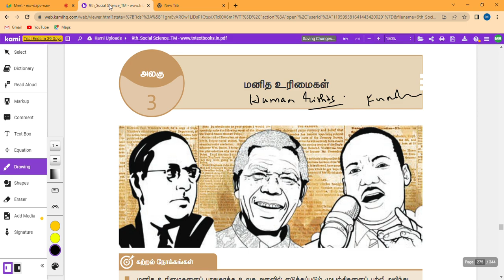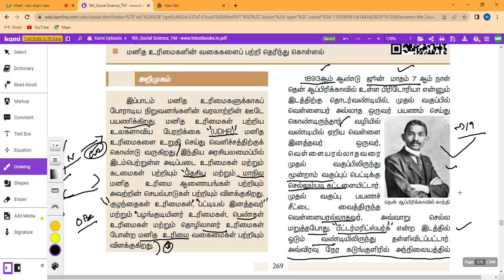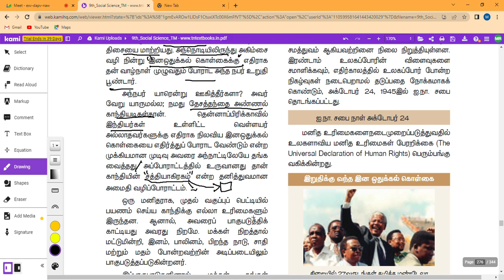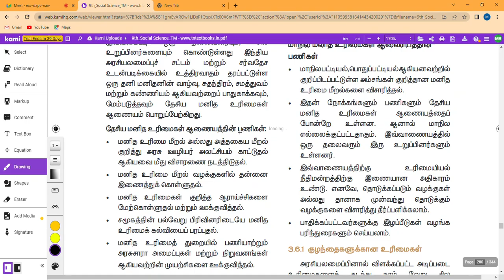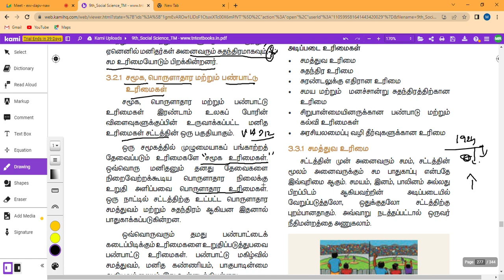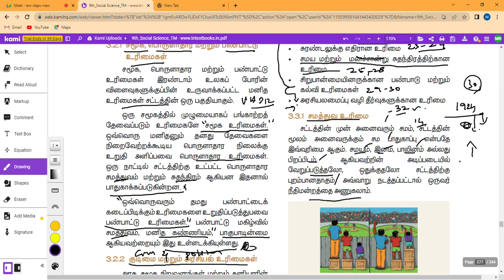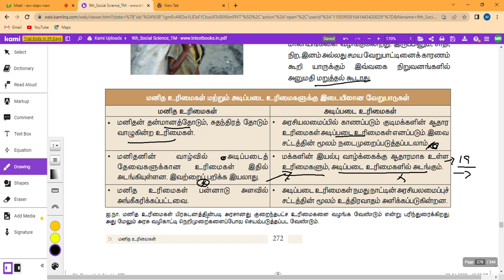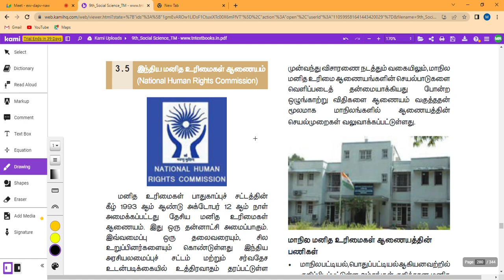IP 59 Civics in Tamil